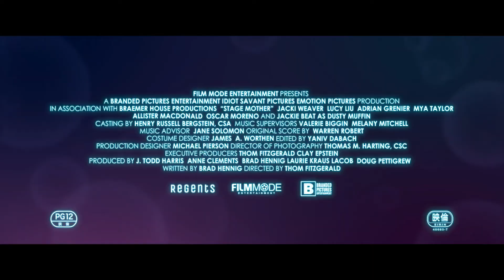映画「ステージ・マザー」本編映像 息子が遺したゲイバー 母親がドラァグクイーンを猛特訓 大熱狂のステージに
愛する息⼦の遺したつぶれかけのゲイバーを再建しようとする母親を描いた映画「ステージ・マザー」から、本編映像が公開となった。

　公開となったのは、ドラァグクイーンたちがゲイバーのステージで「He Ainʼt Mr.Right」を歌うシーン。愛する息⼦の遺したゲイバーを突如相続することになったメイベリンが、聖歌隊の指揮者をしていた経験からドラァグクイーンたちを指導。歌の猛特訓を受けたドラァグクイーンたちによるステージは大盛り上がりを見せ、店は大繁盛となる。

　監督のトム・フィッツジェラルドは、「メイベリンがドラァグクイーンたちに懐メロを披露させることで、⾳楽による懐かしさと再発⾒を演出しています」と語っている。

　「ステージ・マザー」は、テキサスに住むごく普通の主婦だったメイベリンが、ドラァグクイーンだった息⼦の死によって、息子が経営していたゲイバーを相続することになる物語。息⼦が⽣きているときにはわかり合えなかった後悔をバネに、息子が⾃分らしく⽣きた街で、メイベリンもまた⾃分らしさや⽣きることを⾒つめ直す。メイベリンを演じているのは、「世界にひとつのプレイブック」などのジャッキー・ウィーヴァー。「チャーリーズ・エンジェル」シリーズなどのルーシー・リューらが共演している。

ステージ・マザー
2021年2月26日(金)よりTOHOシネマズシャンテほか全国公開
配給：リージェンツ